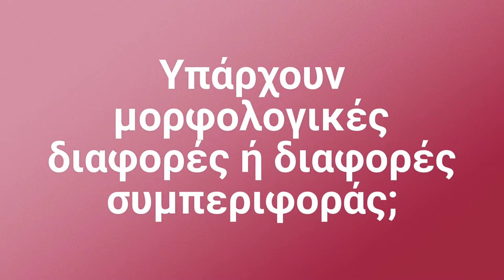Το γατάκι σας είναι αρσενικό ή θηλυκό;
Αρσενικό ή θηλυκό; Πώς μπορείτε να ξεχωρίσετε τι φύλο έχει το γατάκι που βρήκατε αδέσποτο και θέλετε να υιοθετήσετε;

Έχει σχέση το χρώμα του ή κάτι άλλο;

Δείτε το βίντεό μας και μάθετε περισσότερα!

Αν θέλετε να μάθετε γενικότερα περισσότερα πράγματα όσον αφορά την υγεία και τη φροντίδα των σκύλων και των γάτων σας, επισκεφθείτε το blog μας, γραμμένο από κτηνίατρους για κηδεμόνες ζώων που θέλουν να να μένουν ενημερωμένοι:

Σας περιμένουμε στην παρέα μας!
Γιόλα & Κωνσταντίνος
The Vet Couple